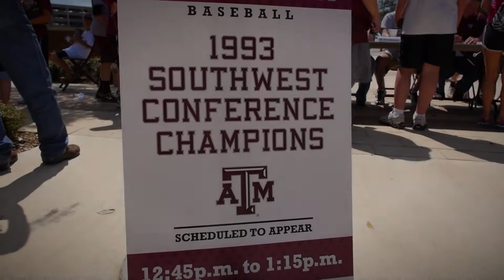'93 SWC Championship Baseball Team Reunion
This video is about '93 SWC Championship Baseball Team Reunion